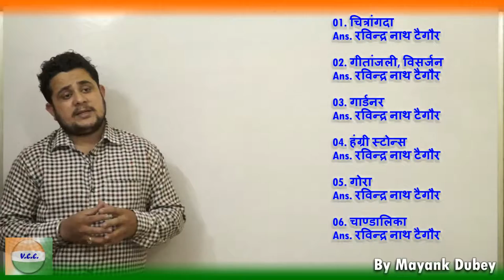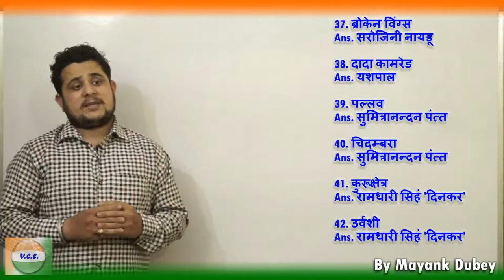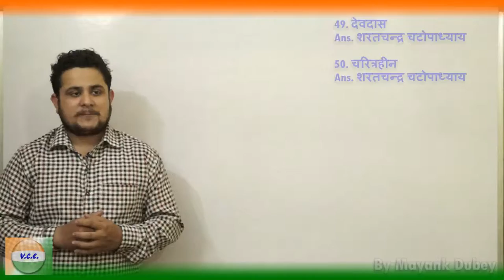Booker and their Authors [Part-II]